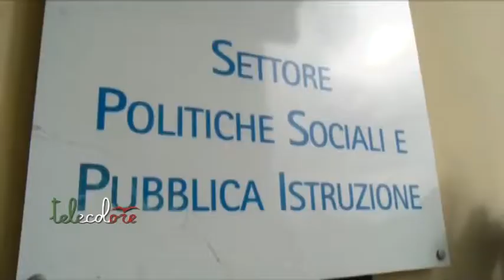Campania prima in Italia per domande di accesso al Rei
La Campania è la prima regione in Italia per domande presentate per accedere al Reddito di Inclusione. Sono 16.686 quelle presentate, il 22% del totale in Italia. Ancora non sono stati forniti i dati per provincia ma sembrerebbe che dopo Napoli sia Salerno una di quelle con il maggior numero di richieste. Un dato scontato per la Cisl che giudica positivo il Rei ma non ancora sufficiente. (030118 Peppe Leone)